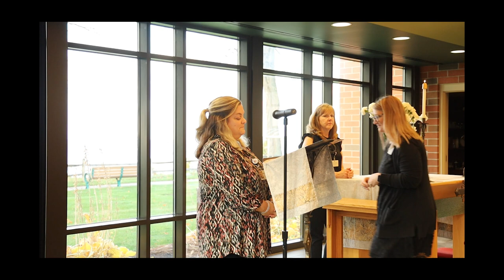Brevillier Village - Memorial Service 2023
The Social Service Team and support staff work together each year to create a memorial service for those who have passed away between September 1, 2022 - August 31, 2023.

We thank you for letting us care for your loved one, as their time with us has enhanced our experiences as caregivers.

Brevillier Village, nonprofit senior housing and heath care is located in Northwest Pennsylvania. We offer skilled nursing, short-term rehab, personal care, memory care and independent apartment living.